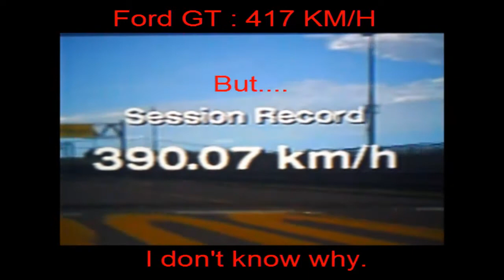[My GT4] Ford GT VS Toyota MINOLTA 88CV Top Speed Race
Ford GT 05 Versus MINOLTA Toyota 88CV Race At Test Course